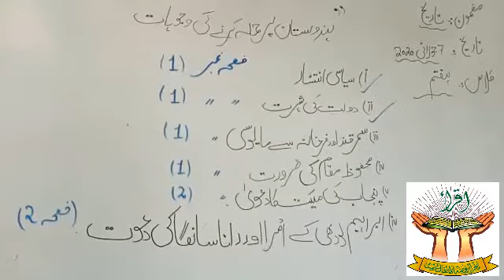CLASS 7TH HISTORY LECTURE 3 GIRLS SCHOOL